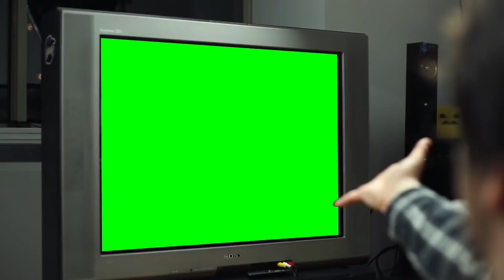[Source] Jontron - Hercules games (green screen)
In still not too good at making green screens, but this might still be used for some memes